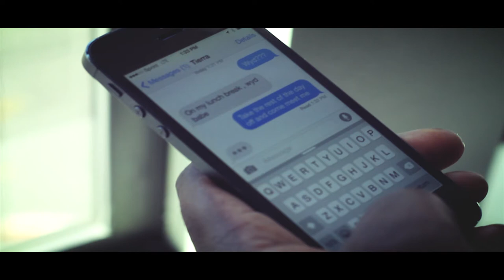"Spontaneous" - M-SHELL (shot and edited by HAYDAY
ARTIST| M-SHELL
MODEL| @TEEE_SWAGGY
DIRECTED BY | @IAMHAYDAY